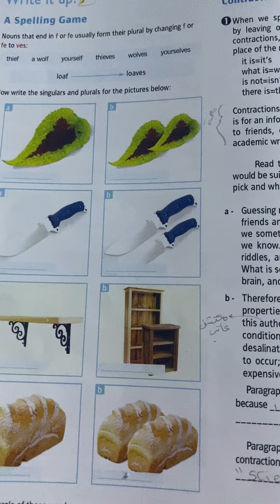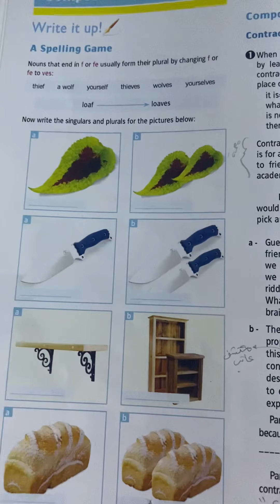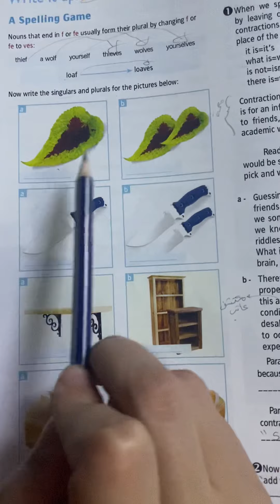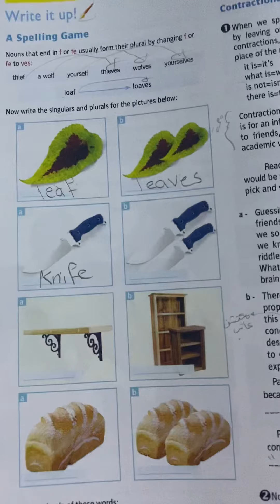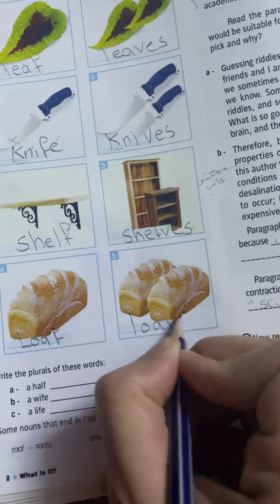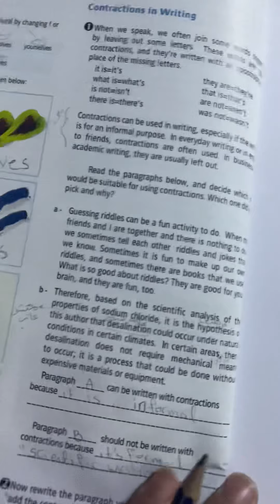Tuesday 27/10 7th nab+ak